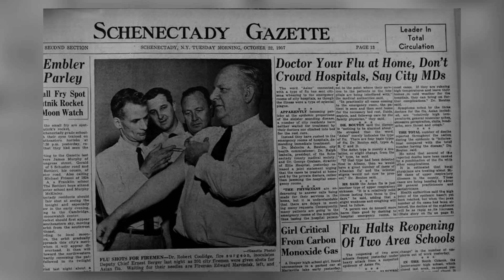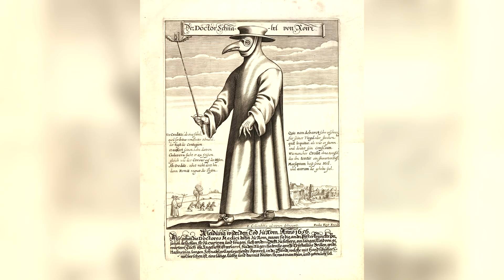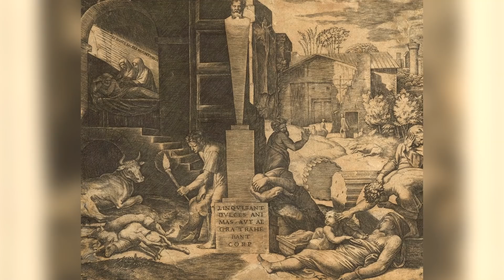Pandemics โรคระบาดที่เคยเกิดขึ้นบนโลก